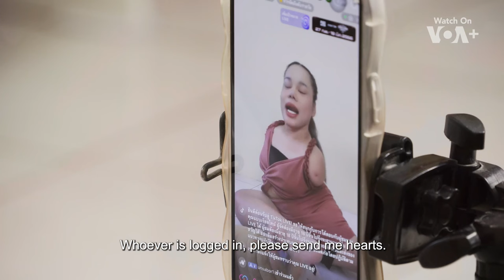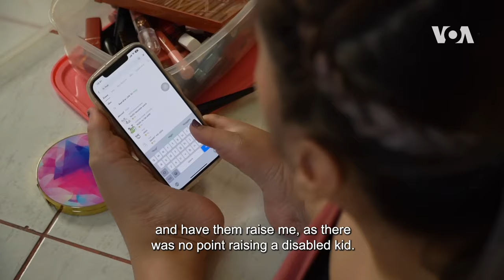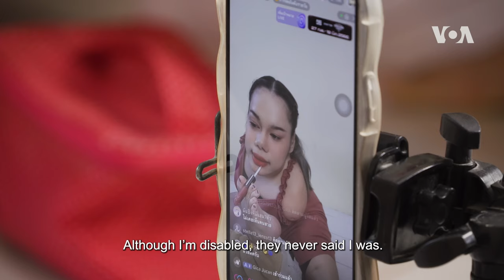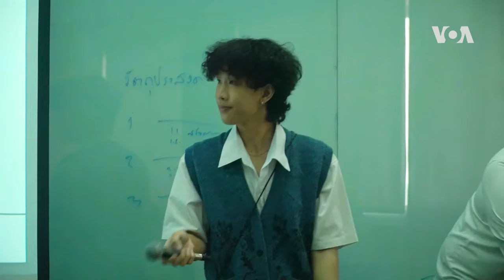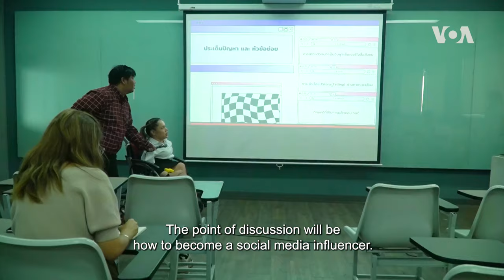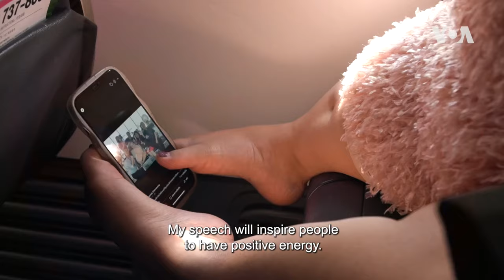Faii, the Foot Makeup Queen | Thai Disability Influencer | 52 Documentary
Buntida Chinnawong, also known as Faii Using Foot Wearing Makeup, is a Thai beauty influencer with disabilities. She doesn’t consider herself to be disabled, as her family didn’t raise her to believe she is. She became famous overnight when a clip of her using her foot to put on makeup went viral on social media. She has had to break through many barriers both physical and psychological to become a successful personality.